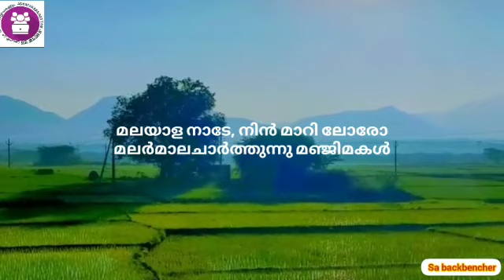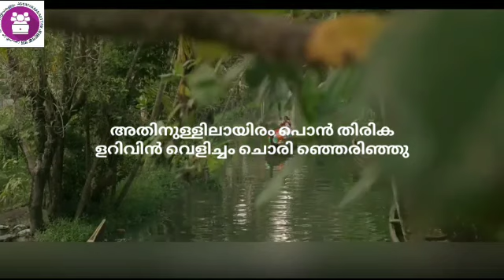മലയാള നാടേ ജയിച്ചാലും : ക്ലാസ്സ് 5